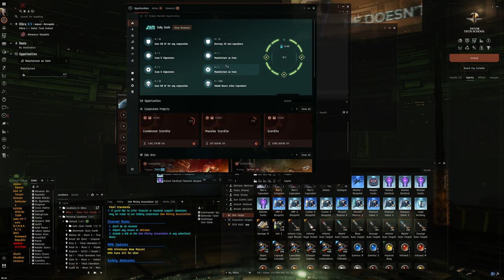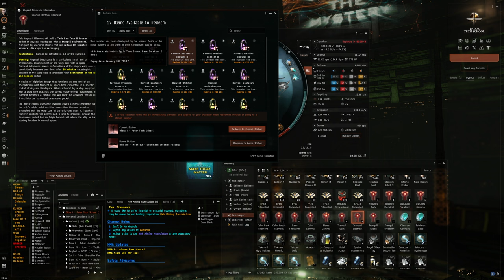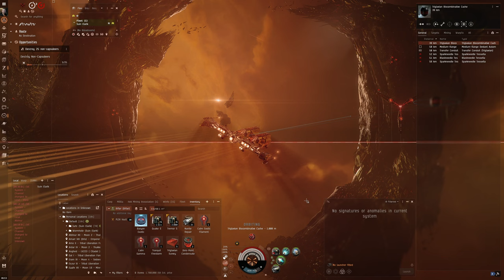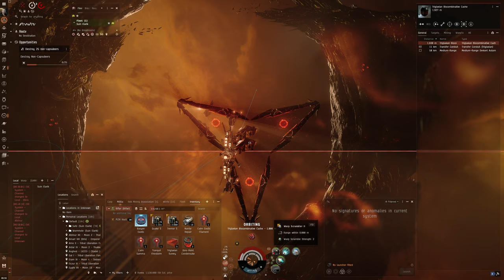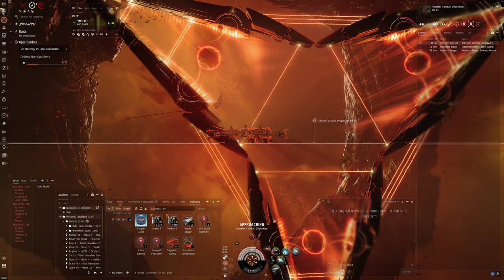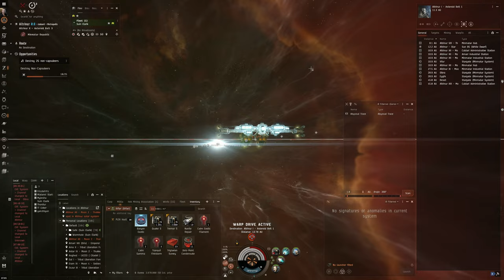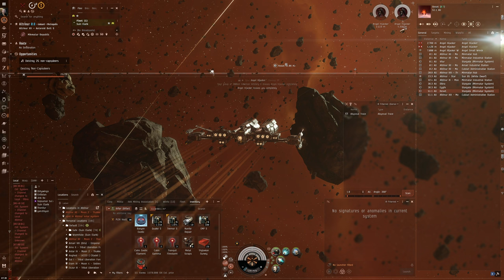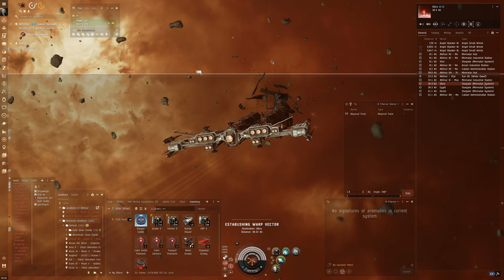Hello World: EVE Online Alpha Experience, Day 830, Rifter Abyss Test